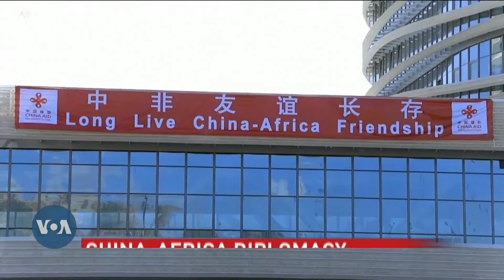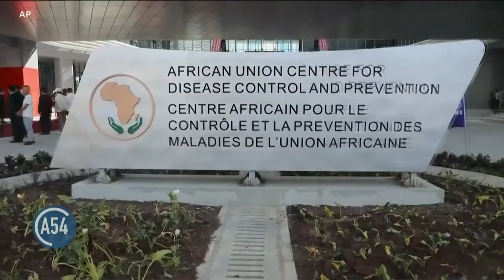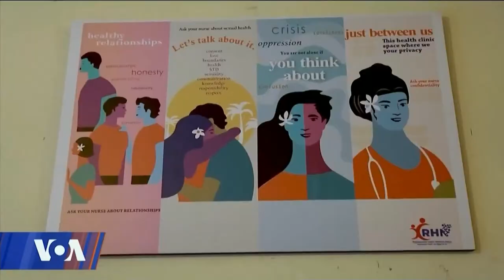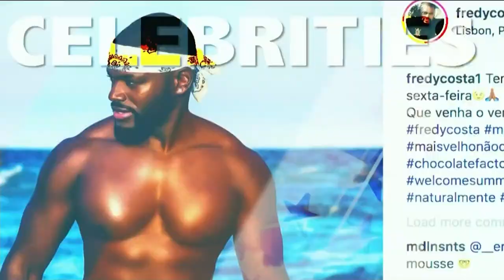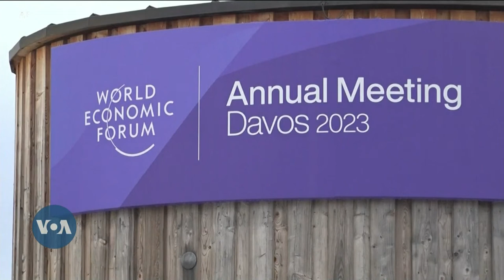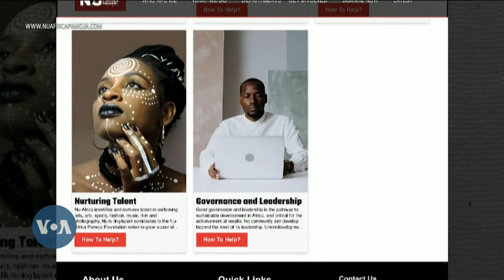Africa 54: US Treasury Secretary Kicks off 10-day Africa Trip in Senegal & More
US Treasury Secretary Janet Yellen has kicked off her 10-day trip to Africa Friday in Senegal. Khalil Gueye has an update from Dakar; China’s new Foreign Minister Qin Gang wrapped up his first tour to Africa this week, during which he visited five countries. He stressed that China does not see the continent as the arena for a new power struggle between the West and Beijing. Kate Bartlett will report from Johannesburg; And, Kenyan singer and songwriter Seroney Benjamin Kiprotich, AKA Seroney, is an artist to watch in 2023. Heather Maxwell spoke with him virtually from his music studio in Nairobi about his new deal with Universal Music and debut album “Am A Star”.